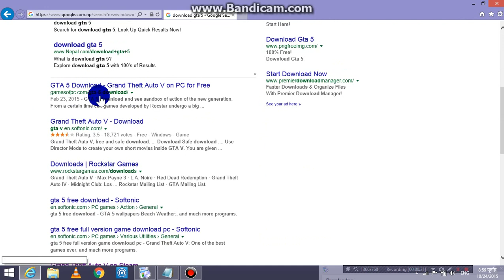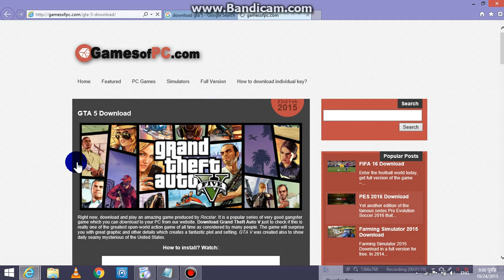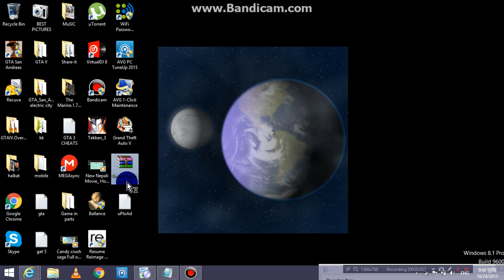How to download gta 5 for pc free